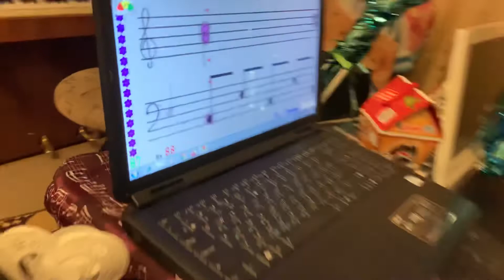Liza. Чайковский. Арабский танец, ознакомление 10 тактов